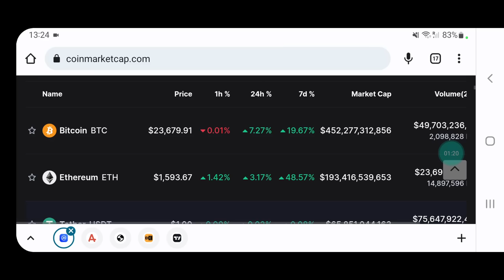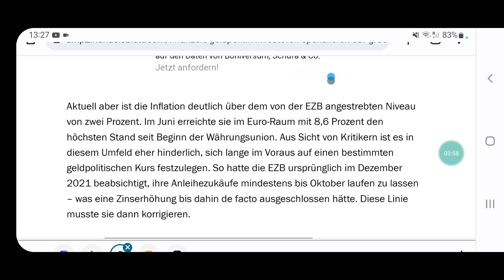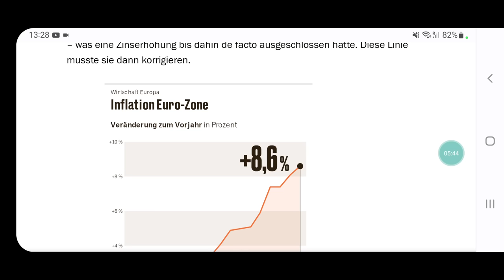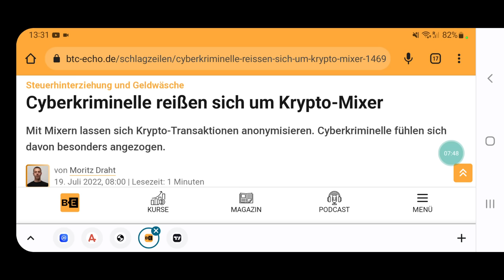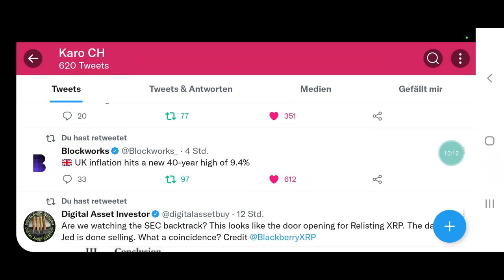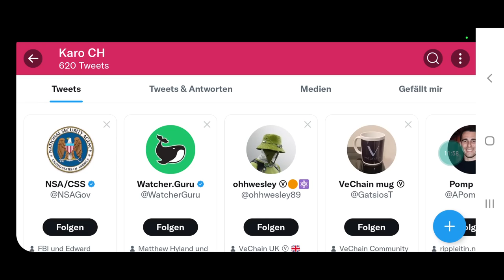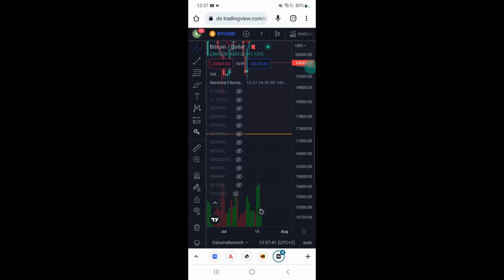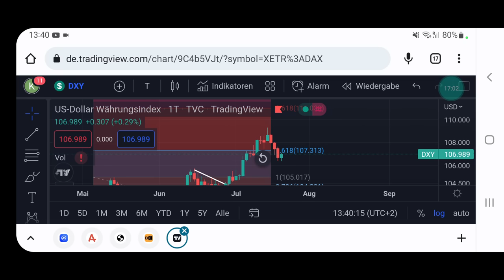Bitcoin: Das passiert morgen!